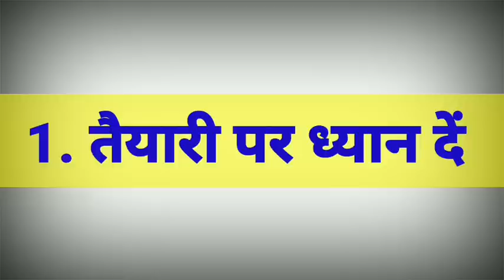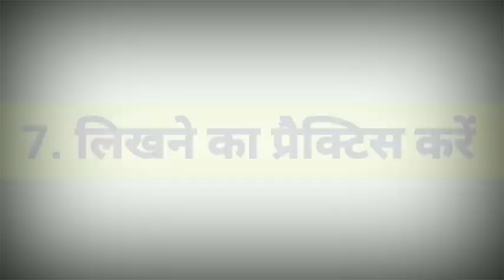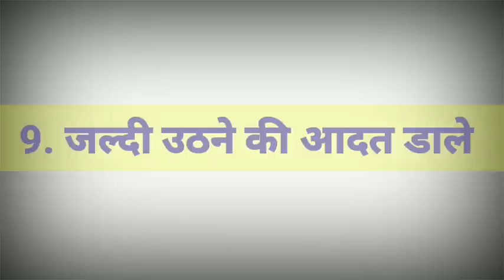How to prepare for class 10 board exam 2021 | Exam mai acche marks kaise laye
How to prepare for class 10 board exam 2021 | kaise kare board exam class 10 ki tyari | Class 10 ki tyari kaise kare 2021

Hi
I am Raushan Kumar  To Welcome my channel Students Life

Hello Friends is video mein maine bataya hai ki Kis Tarah Se aap 2020 mai hone wale class 10th ki taiyari kar sakte hain aur koi bhi exam ki taiyari kar sakte hain in tips ko follow Karke aap koi bhi exam Mein acche marks La sakte hain aur Apna career surakshit kar sakte hain.

Topics Mentioned on this Video

👉 Kaise kare 10 board ku tyari

👉 Cbse Class 10 Board 2021

👉 board exam ki kaise karein tyari

👉 Exam preparation Tips for students

👉 Kisi bhi Exam mai accha marks kaise laye

👉 Class 10 Board mai acche marks kaise laye hindi mai

👉 Kisi bhi exam mai Number accha kaise laye

👉 How can we Obtained Good Marks in exams

Our Other YouTube video links